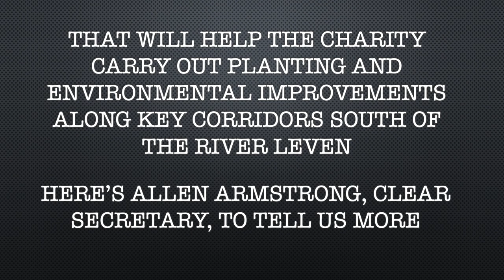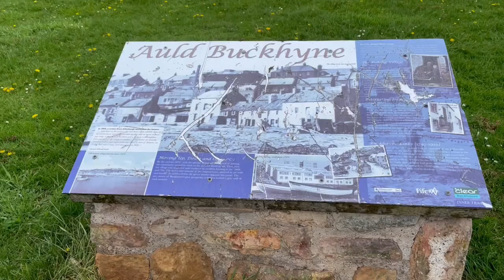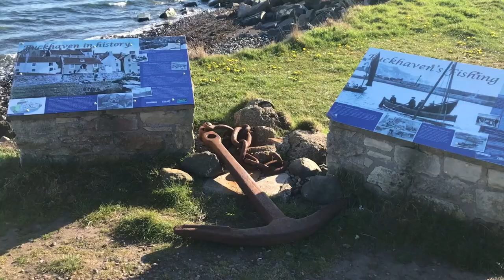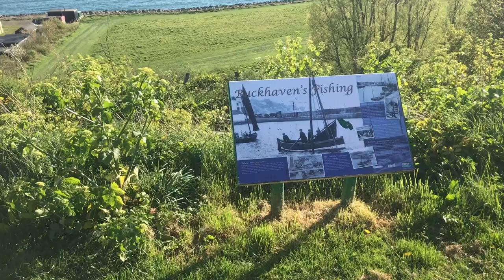CLEAR Buckhaven and Methil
CLEAR Buckhaven and Methil has big plans for the area!

Levenmouth Reconnected has supported the charity's efforts with a £178,345 grant from the £10m Levenmouth Reconnected Programme Fund, so we went along to speak to Allen Armstrong, CLEAR secretary, to hear more about the incredible work volunteers are doing across Levenmouth.